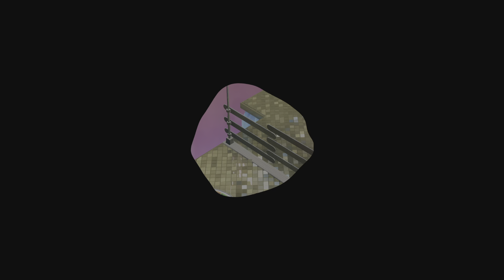Knitted Knight Challenge: Ain't Seen Nothing Yeti_ gameplay |PS5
GamerKNS